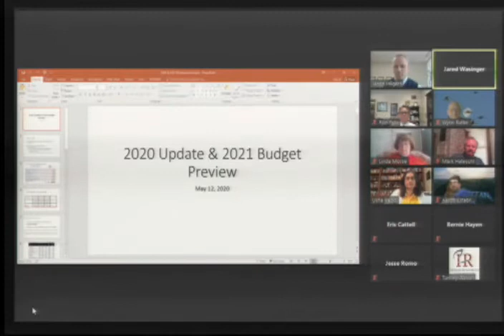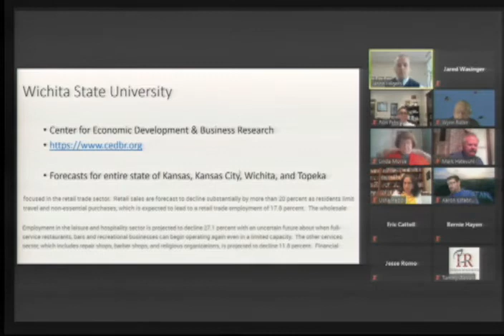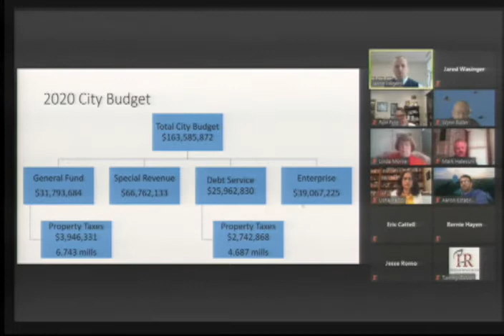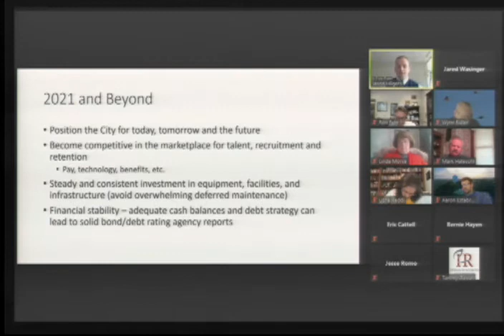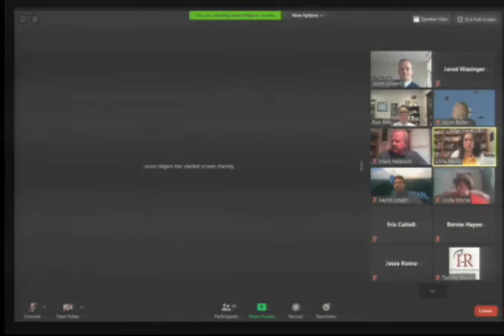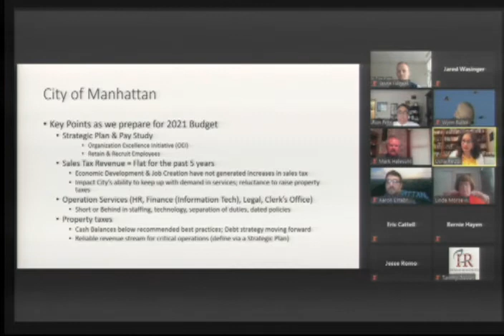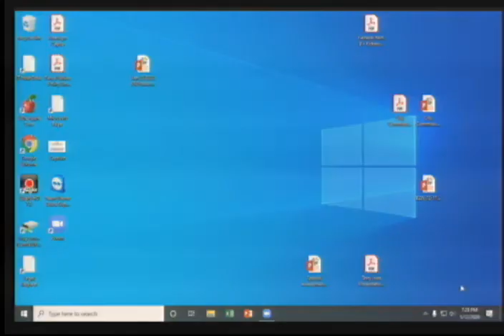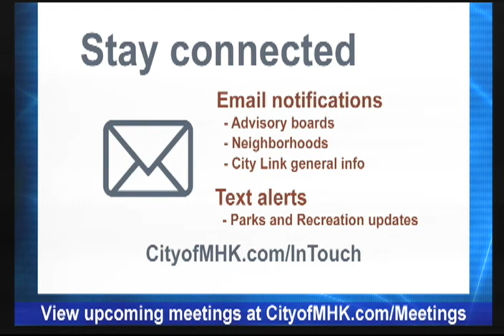05/12/20 City Commission Work Session